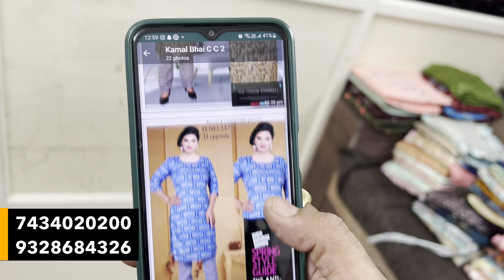सीधे Wholesale Market से Kurti खरीदे डायरेक्ट Kurti Manufacturer से Ahmedabad Wholesale Market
K VANSH
MFG. OF DESIGNER KURTIS

A-4040, 4th Floor, City Center - 2, Opp. Safal 3 Market,
Raipur Gate, Ahmedabad - 380001

kurti manufacturer
kurti
ahmedabad kurti market
wholesale zone
kurti design
3 pis kurti pant dupatta
pure cotton kurtis
150 rs kurti
designer cotton ki kurti
new designer cotton kurti
cotton ke designer kurti
designer sleeves for cotton kurti
designer cotton party wear kurti
designer cotton neck kurti
designer cotton full kurti
designer cotton sleeveless kurti
designer cotton rayon kurti
designer cotton kurtis online
designer cotton kurtis latest
designer cotton kurti patterns
designer cotton kurti for ladies
designer cotton kurti plain
designer cotton kurti price
design on printed kurti
designer kurti pattern
designer kurti boutique
cotton dress kurti
designer silk kurti
designer kurti shop
ahmedabad kurti manufacturer wholesaler
fancy kurti manufacturer in ahmedabad
best kurti manufacturer in ahmedabad
cotton kurti manufacturer in ahmedabad
designer kurti manufacturer in ahmedabad
branded kurti manufacturer in ahmedabad
party wear kurti manufacturer in ahmedabad
kurti plazo manufacturer in ahmedabad
ladies kurti manufacturer in ahmedabad
kurti pant manufacturer in ahmedabad
rayon kurti manufacturer in ahmedabad
kurti manufacturer in ahmedabad gujarat
kurti manufacturers in india
kurti manufacturers in gujarat
wholesale kurtis in ahmedabad
kurti manufacturer ahmedabad
ahmedabad wholesale bazaar
wholesaler ahmedabad
wholesale ahmedabad market
ahmedabad wholesale market gheekanta
ahmedabad wholesale market cloth
ahmedabad holsel kapda market
ahmedabad clothing wholesale market
ahmedabad manufacturing market
wholesale ahmedabad
ahmedabad dress wholesale
ahmedabad dress wholesale market
ahmedabad wholesale readymade market
wholesale bazar ahmedabad gujarat
ahmedabad wholesale shop
ahmedabad wholesale
ahmedabad readymade wholesale market
ahmedabad revdi bazar wholesale market
ahmedabad wholesale market kapda bazar
kurti factory in ahmedabad
kurti menufechar in ahmedabad
wholesale kurtis ahmedabad
kurtis ahmedabad manufacturer
wholesale kurtis in gujarat